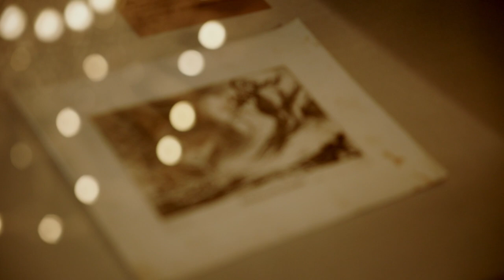GIADA Academy 2023: One More - Maye Musk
On July 3 2023, Italian luxury brand GIADA hosted the second GIADA Academy in Milan, Italy. GIADA Academy is a gathering for intellectual women who have a sense of confidence and awareness. Under the overarching theme of “Introspection”, GIADA Academy takes the humanistic spirit of the Italian Renaissance as its core, focusing on topics of art and aesthetic education, and embraces the diversity and complexity of female power. GIADA Academy provides many unique topics derived from Italian culture, and it becomes a community that truly nourishes and enriches women.